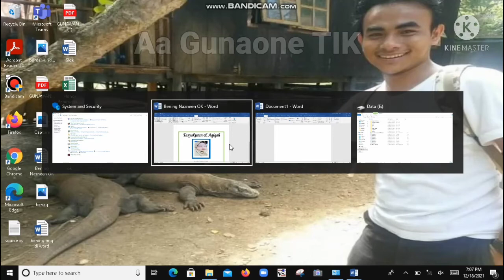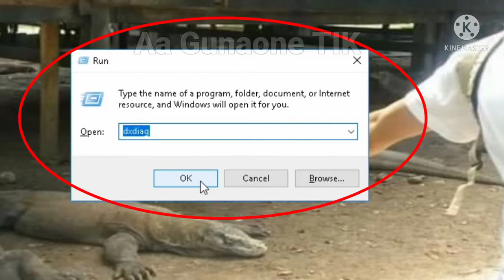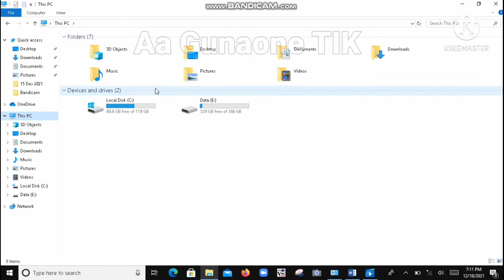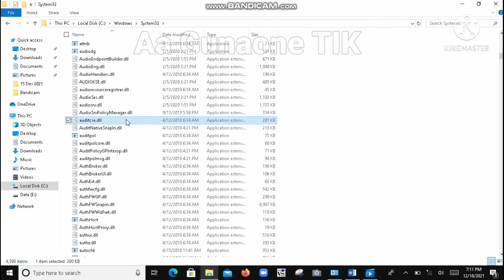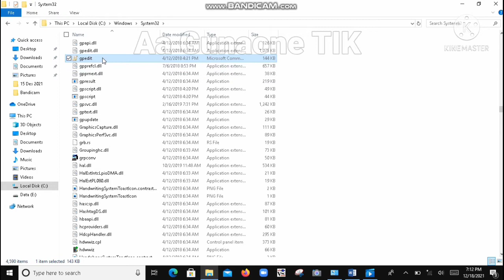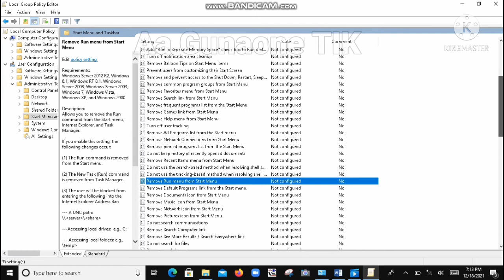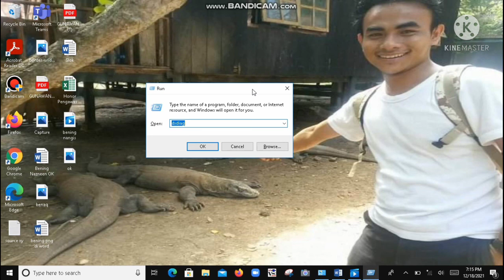Cara Menampilkan Menu RUN yang Hilang di Windows 10 | PART 112 Komputer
Cara Menampilkan Menu RUN yang Hilang di Windows 10

Berikut saya share trik dan tutorial menampilkan atau memunculkan menu RUN yang hilang di laptop windows 10. Teman2 tidak perlu khawatir silahkan disimak videonya dan jangan Diskip agar tidak gagal paham.
Berikut Cara Menampilkan Menu RUN yang Hilang di Windows 10.

Hatur nuhun.

SALAM HANGAT 🙃🤗🙏